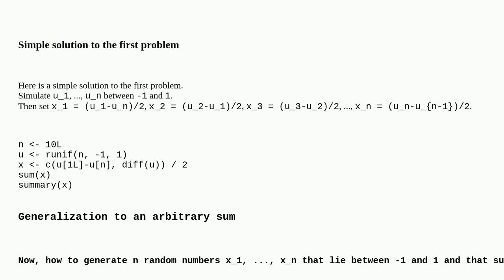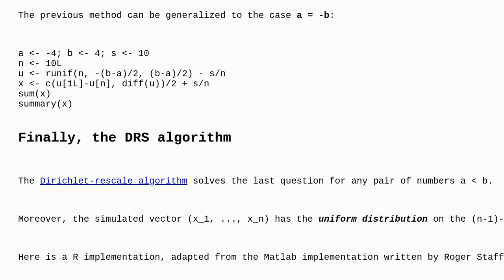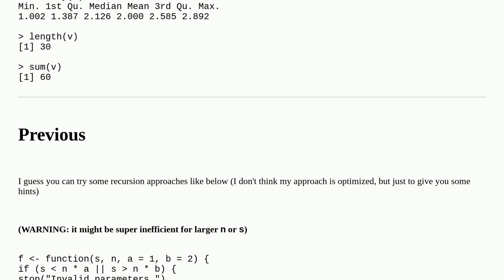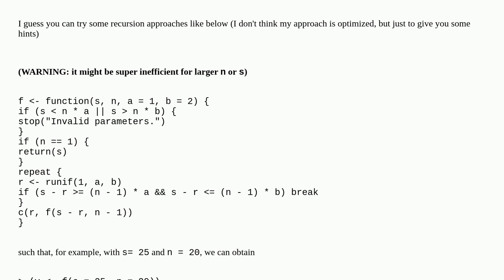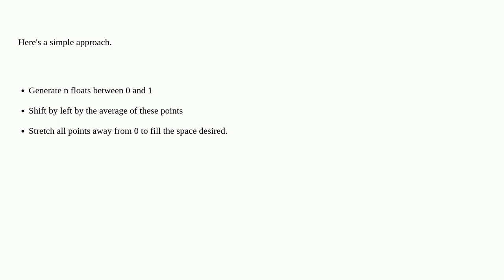Random numbers between -1 and 1 summing to 0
A special thanks goes out to the community

  random r algorithm